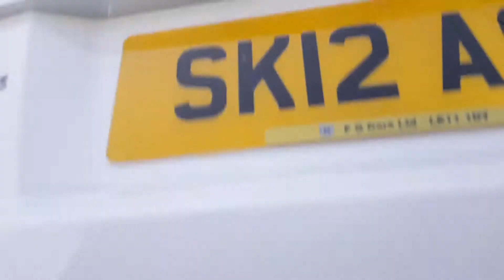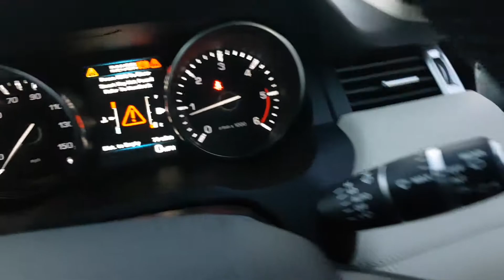RANGE ROVER SK12ADY